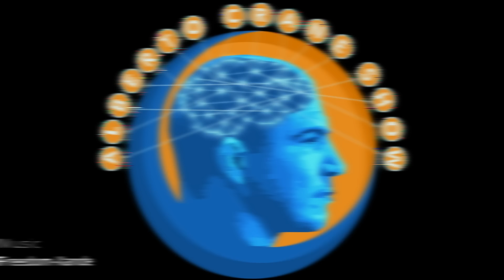Alberto Crane Show #273 - Mathew Nester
Matthew is an up and coming amateur mixed martial arts fighter as well a full-time Jiu-Jitsu and Muay thai coach for kids and adults. It’s been a pleasure to see this young man grow up and I am very excited for his bright future ahead.

“The World’s Smartest Workout”

Açai Jungle Cafe “Your neighborhood Paradise”
AcaiJungleCafe.com